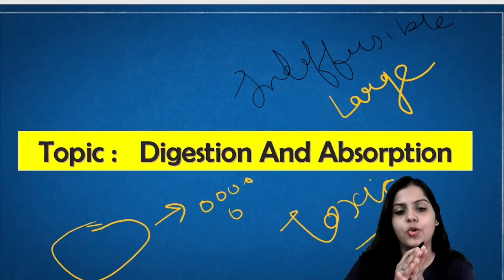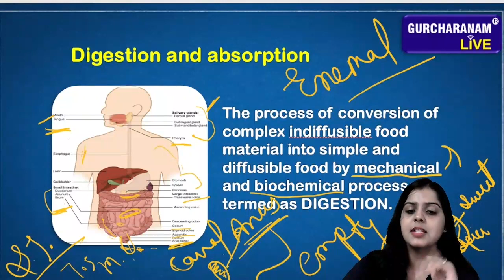L-1 Digestive System Introduction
NEET-UG Digestive System 🌽🍳🍔
The digestive system is of utmost importance for NEET-UG exam preparation as it holds significant relevance in various aspects of human physiology and health.
The digestive system is a complex network of organs and structures responsible for breaking down food into smaller molecules that can be absorbed and utilized by the body. Let's explore its key components:

Mouth and Salivary Glands MouthSaliva 🍴
The process begins in the mouth, where mechanical digestion (chewing) breaks food into smaller pieces.
Salivary glands secrete saliva containing enzymes, like amylase, to initiate chemical digestion of carbohydrates.
Esophagus EsophagealPassage 🚀
The chewed food is formed into a bolus and pushed down the esophagus by peristalsis, a rhythmic muscular contraction.
Stomach GastricChamber 🍽️
The stomach acts as a temporary storage site and mixes food with gastric juices containing hydrochloric acid and pepsin.
This acidic environment aids in breaking down proteins.
Small Intestine NutrientAbsorption 🎯
The majority of digestion and nutrient absorption take place in the small intestine.
Pancreatic enzymes and bile (from the liver) further break down food for absorption.
Liver and Gallbladder HepaticPowerhouse 💊
The liver produces bile, which is stored in the gallbladder and released into the small intestine to aid fat digestion.
Pancreas PancreaticEnzymes 🔍
The pancreas secretes digestive enzymes (lipase, amylase, protease) into the small intestine for nutrient breakdown.
Large Intestine ColonProcessing 🌀
Indigestible food components pass into the large intestine, where water and electrolytes are absorbed.
Beneficial bacteria help in the breakdown of some remaining substances.
Rectum and Anus WasteElimination 🚽
The indigestible waste is compacted into feces and stored in the rectum.
Elimination occurs through the anus during defecation.